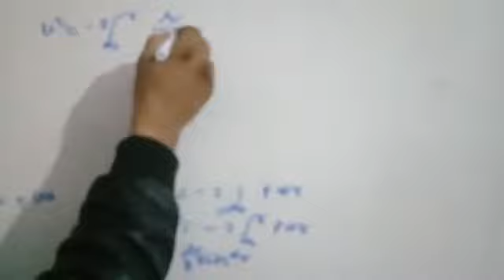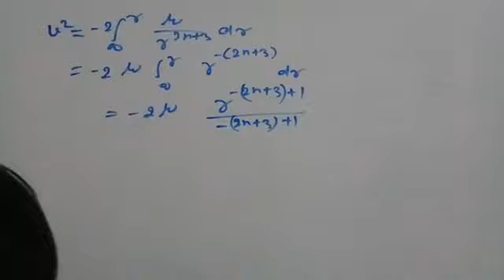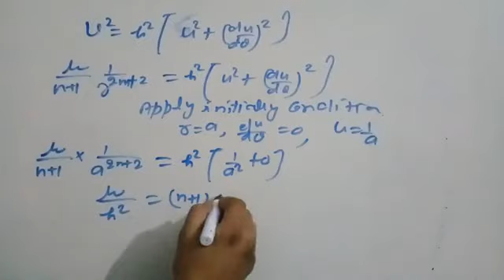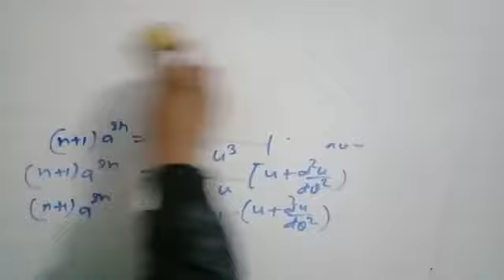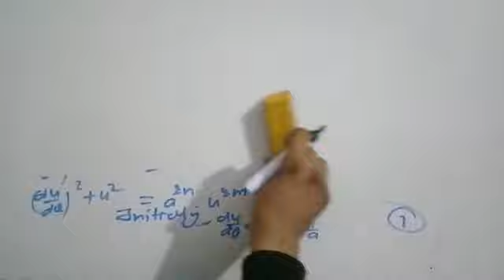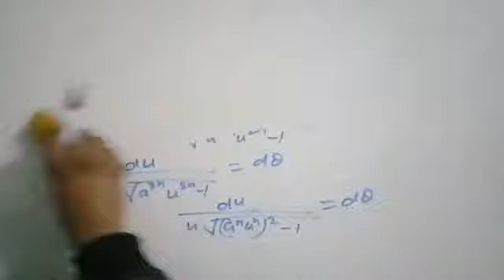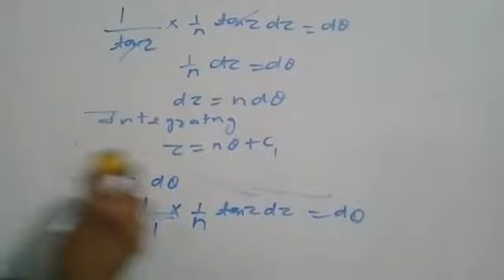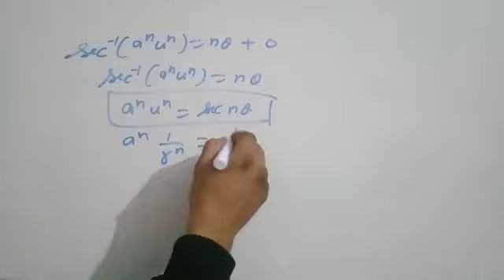Central orbit Bsc class video 12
About this video questions on central orbit Bsc class mechanics by lalitsinghchauhan